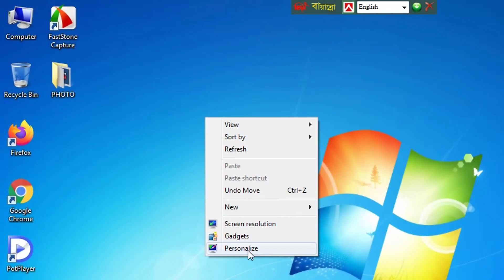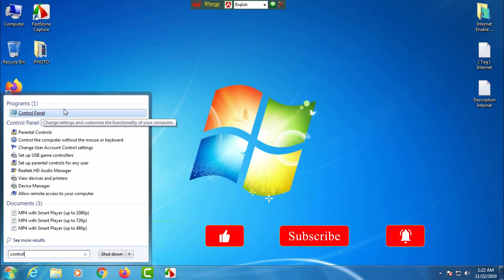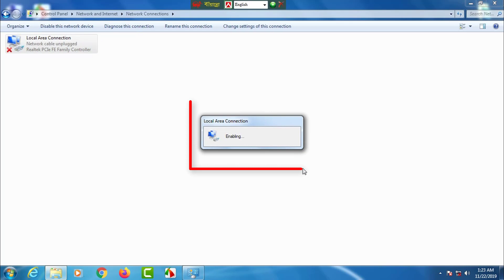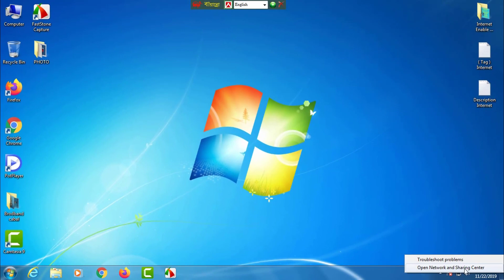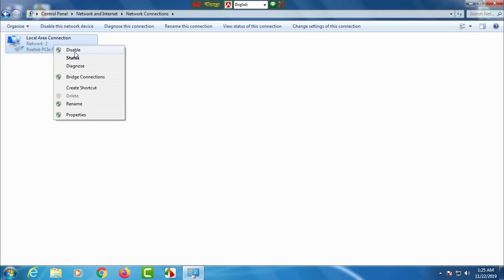How to Disable and Enable Your Broadband Internet Connection ? Bangla Tutorial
This video shows how to enable and disable broadband connection on a computer very easily. Here I have tried to explain step by step. You can easily enable and disable the internet by watching this video. If you find it difficult to understand the video, please comment in the comment box.

ভিডিওটি ভালো লাগলে অবশ্যই লাইক, কমেন্ট এবং শেয়ার করবেন ।

SAZZAD Tutorial Play